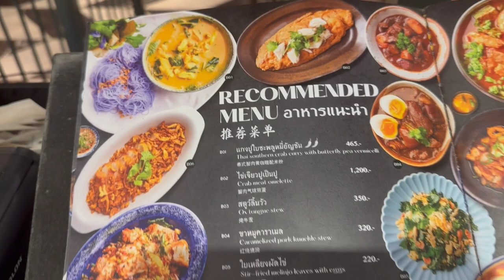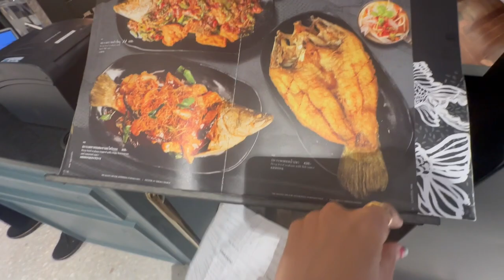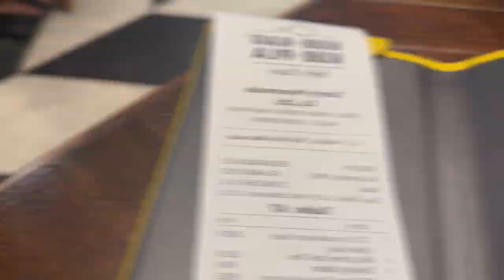ROCKLINER | TOMYAM OTENTIK THAILAND KAYA GINI!?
Halo halo sahabat rock and roll!
Kembali lagi makan-makan sama aku di Bangkok! Yuk ikutin aku nyobain makan di Kub Kao Kub Pla yang terkenal dengan tomyam otentiknya. Siapa yang ngga tau resto ini sih, Kub Kao Kub Pla viral di beberapa platform social media dan akhirnya aku dengan sahabat-sahabatku nyempetin untuk makan di sini. Sebagai pecinta kuliner dan makanan pedas, tomyam di sini bener-bener enak, gurih, asem, manis, pedes dan fresh banget!
Pokoknya kalau kalian lagi di Thailand, atau berencana mau jalan-jalan ke Thailand wajib banget buat makan tomyam di sini!